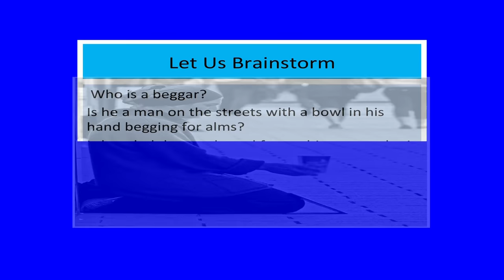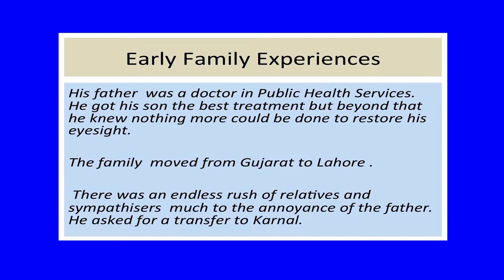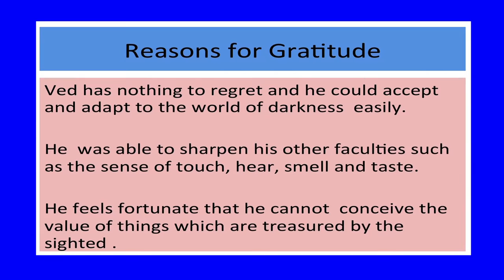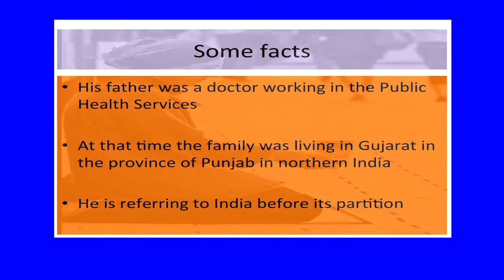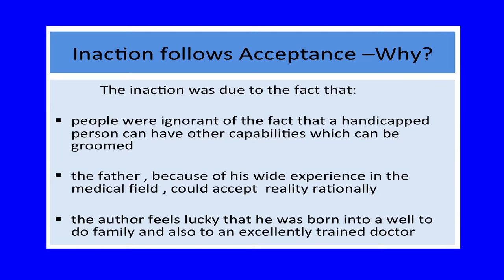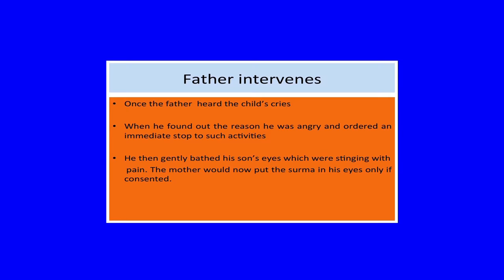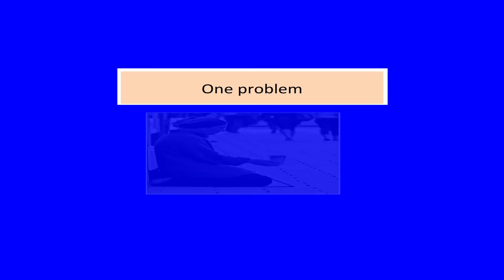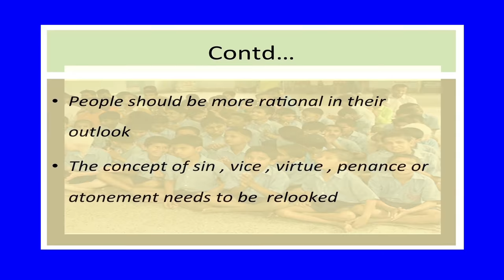MASTER Lesson = 9 MY SON WILL NOT A BEGGAR BE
Who is a beggar? Is he a man begging on the streets for alms,with a bowl in his hand? Is he a helpless person, or one who is a liability on society? This is the autobiographical story of Ved who lost his vision at a tender age of three, after suffering from a stroke of prolonged meningitis. Following the loss of his eyesight, Ved soon forgot people and colors who had been a part of his childhood memories. According to the author, he started living in a world of four senses only, including those of smell, taste, hearing and feeling.